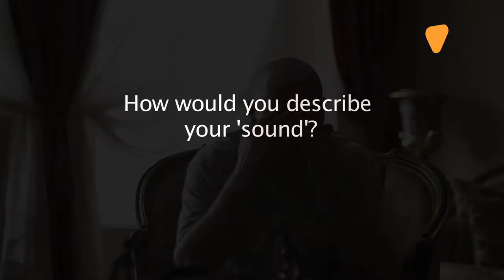Dave Seaman - Interview - Part Three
The Final Part In A three Part Video Series Interviewing Dave Seaman